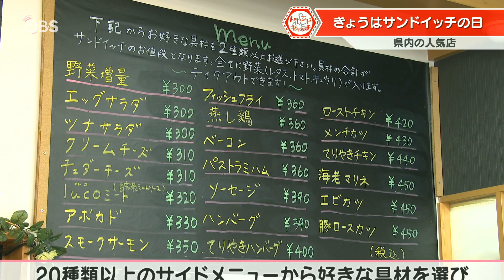こだわりサンドイッチ 豊後牛A5ランク使用『アベムアベチコーヒー』／20種類以上の具材からオーダー『ルココニコ』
具材の組み合わせ次第で様々な味を楽しめるサンドイッチ。今回は大分で食べられる店こだわりのボリューム満点なサンドイッチを紹介します。

‹取材店舗›
「アベムアベチコーヒー」（大分市下郡）
「ルココニコ」（別府市上人南）